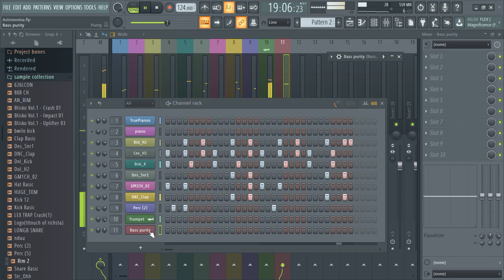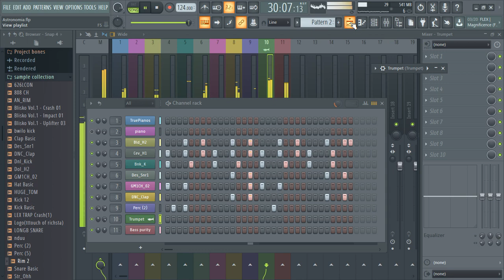Coffin dance meme(Astronomia) - Fl studio 20 | Free FLP | Uncopyrighted instrumental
if you need the Flp comment so that i can send you by email,